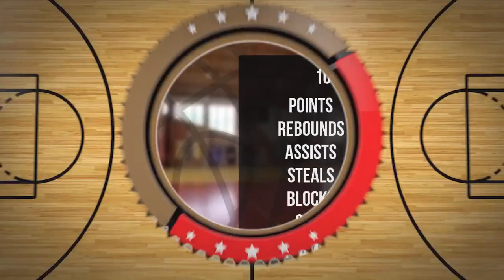Janek Pięciórek Player Mixtape DC90 Brzesko 2023